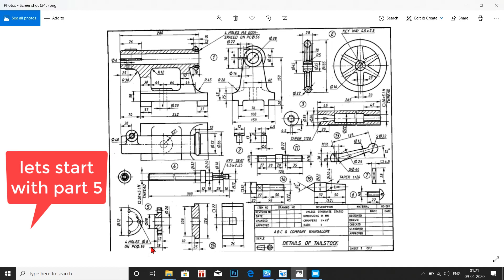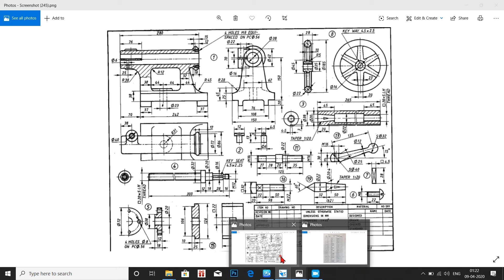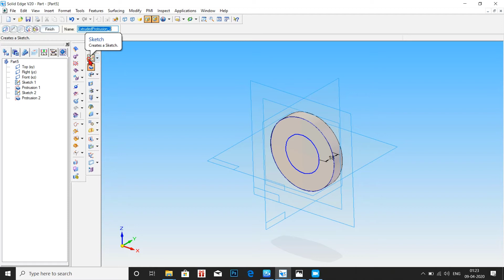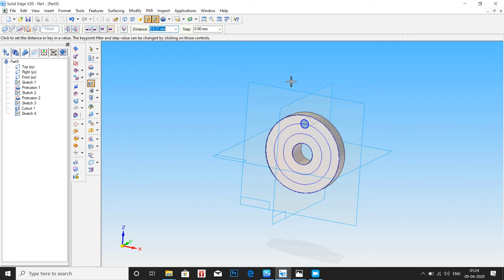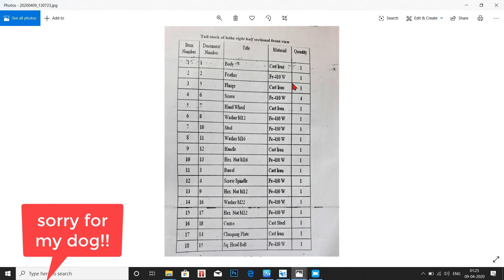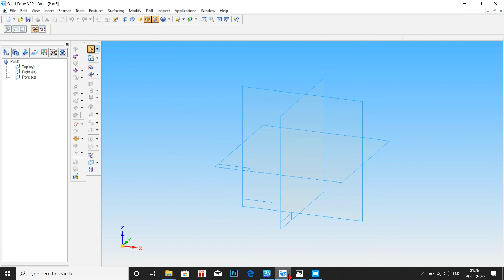HOW TO DESIGN TAILSTOCK USING SOLIDEDGE: PART-5 FLANGE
HOW TO DESIGN TAILSTOCK USING SOLIDEDGE:
PART-5 FLANGE
VTU CAMD